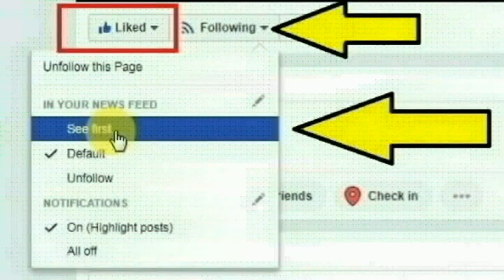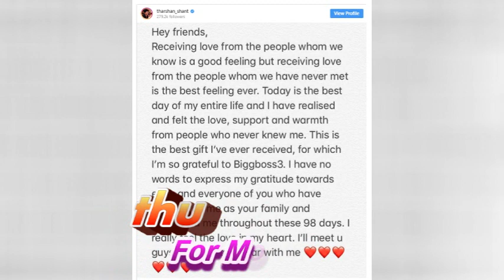Bigg Boss Tamil 3 | 30th Sep 2019 Promo 1 | Day 99 Ep 100 | Tharshan Came Live in instagram